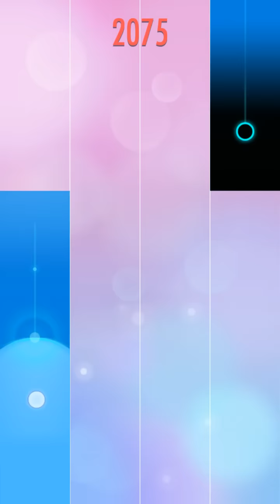Piano Tiles 2 - Nocturne Op.9 No.1